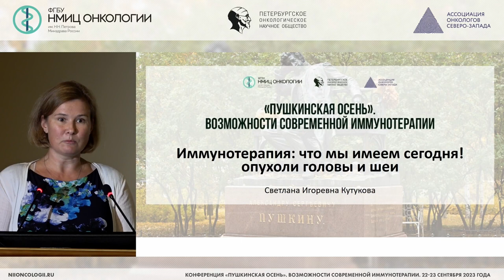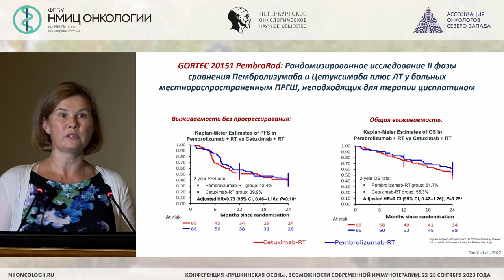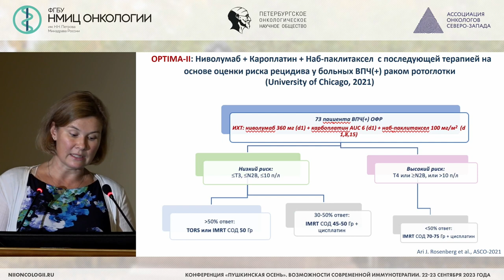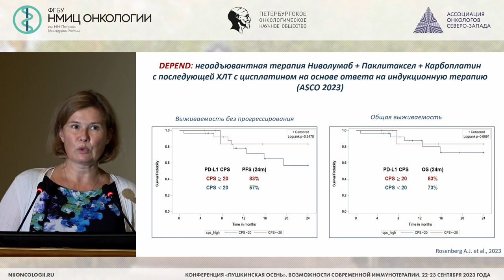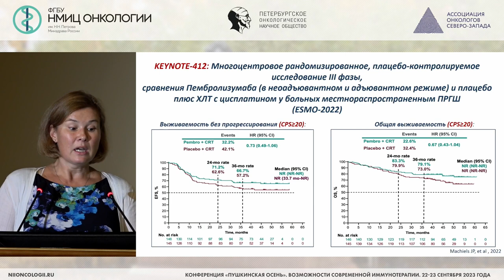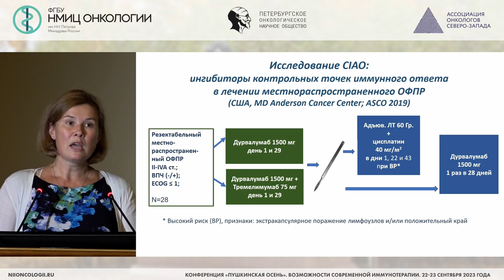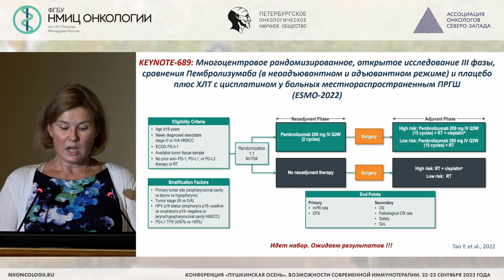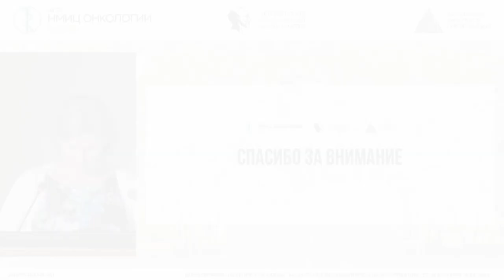Опухоли головы и шеи (Кутукова С.И.)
Кутукова Светлана Игоревна – врач-онколог онкологического химиотерапевтического отделения № 10 (противоопухолевой лекарственной терапии) СПб ГБУЗ «ГКОД», профессор кафедры стоматологии хирургической и челюстно-лицевой хирургии ФГБОУ ВО ПСПбГМУ им. И.П. Павлова Минздрава России, д.м.н., г. Санкт-Петербург